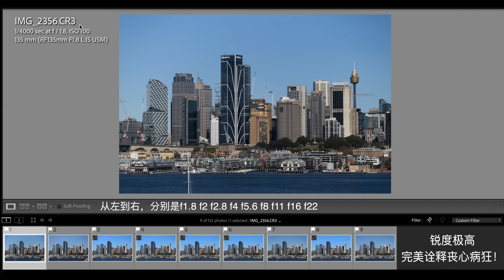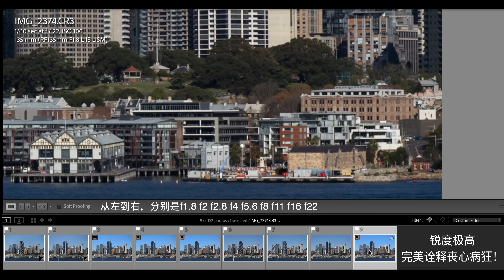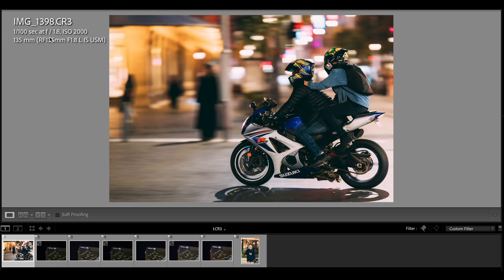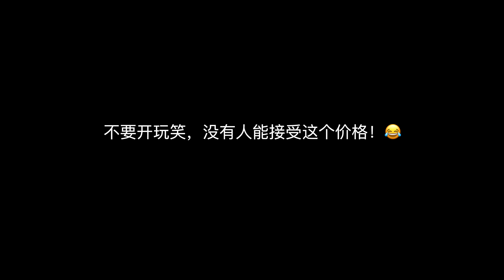【顾俊】佳能 RF 135mm f1.8，带防抖的135人像镜皇！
锐到无法想象，贵到无法想象。。。这就是佳能RF 135mm f1.8！

我的设备清单：
最常用的相机：
最喜欢的镜头：
室内录制相机：
室内录制镜头：
常用麦克风：